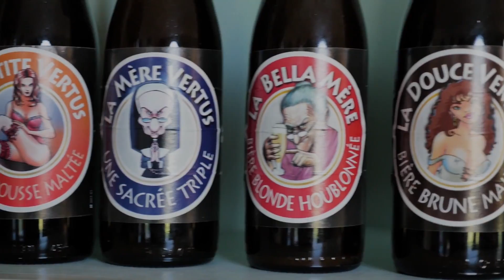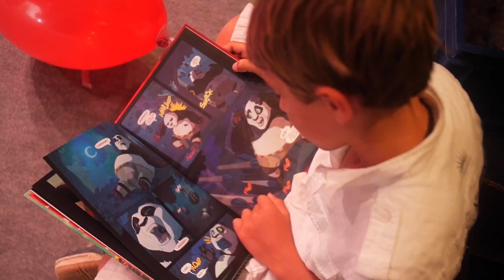Бельгия. Интересные Факты о Бельгии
Узнаем побольше о Бельгии! Страна находится в сердце Евросоюза. Многие знают про бельгийское пиво, бельгийские вафли и шоколад, а что еще есть про Бельгию? Узнаем в этом видео!